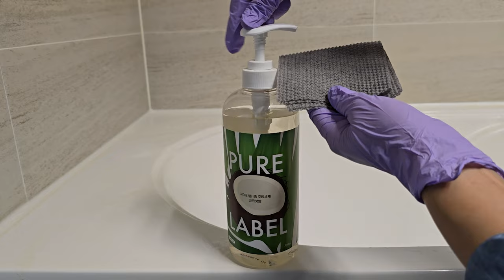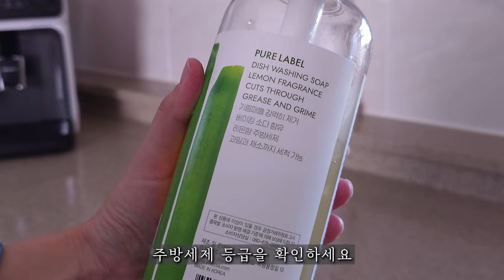당신이 몰랐던 새로운 주방세제 활용 꿀팁 🍯 | 살림노하우 | 퓨어라벨 2차 공동구매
🍀퓨어라벨 주방세제 2차 공동구매 (11/11~17)

💎구성 (최대40% 할인 최저가 / 무료배송)
1. 얼그레이 비건 주방세제 본품2+리필2
2. 얼그레이 비건 주방세제 본품4+리필4
3. 얼그레이 비건 주방세제 리필4
4. 주방세제 본품4+리필4 (레몬/코코넛 혼합 선택가능)
5. 주방세제 리필4 (레몬/코코넛 혼합 선택가능)

*용량
▪주방세제 본품(레몬/코코넛): 700ml
▪주방세제 본품(얼그레이-비건): 480ml
▪리필(레몬/코코넛/얼그레이): 1000ml

💎퓨어라벨은
◾피부보호성분으로 "맨손 설거지" 가 가능해요.
◾유해화학성분 17가지 무첨가
◾식기는 물론 과일, 채소 세척, 아기 젖병까지 세척가능 등급(구. 1종세제)
◾거품부스터로 오래 지속되는 거품!!!
◾생분해성 98%로 잔류세제 걱정 없어 나무 조리도구 등에도 사용 가능
◾친환경 스티커로 에코패키지
◾레몬, 코코넛, 얼그레이의 고급 향으로 주방에 디퓨저를 놓은 효과
◾얼그레이향 (비건세제)

고무장갑이 답답하게 느껴지죠? 요리 중간중간 설거지 하다보면 맨손이 참 편해요. 그쵸? 😜
근데 그러고 나면 후회하잖아요~ 손이 거칠거칠~
그래서 찾고 찾은 세제가 퓨어라벨 주방세제 입니다.
피부보호성분으로 맨손설거지가 가능하고요! 유해화학성분 17개 무첨가로 안전해요. 식기는 물론, 과일, 채소, 아기 젖병까지 퓨어라벨 하나로!!
과일 씻을 때 보통 맨손으로 하지 않으세요?
맨손이어도 퓨어라벨이라면 안심입니다.

향기가 정말 좋아요~ 베스트셀러 레몬향, 달콤한 코코넛향, 그리고 달콤쌉싸름한 얼그레이까지! 얼그레이는 진짜 주방에 디퓨저 놓은 효과예요.
설거지 하는 순간에는 향기가 뿜뿜!! 대신 헹굼까지 끝난 식기에는 잔여향이 남지 않아요!! 설거지 시간이 힐링타임이 됩니다 :)
거품이 진짜 오래 지속돼서 고농축세제처럼 소량으로도 많은 양의 설거지를 할 수 있어요. 거품 내느라 습관적으로 펌핑하는 분들께 적극 추천해요!

퓨어라벨 주방세제를 구매하셨다면 댓글에 [구매완료/성함/전화번호 뒤 네자리]를 남겨주세요. (예: 구매완료/홍*동/1234)
추첨을 통해 [퓨어라벨 베리젠틀 바디로션-10명]을 선물합니다 ^^